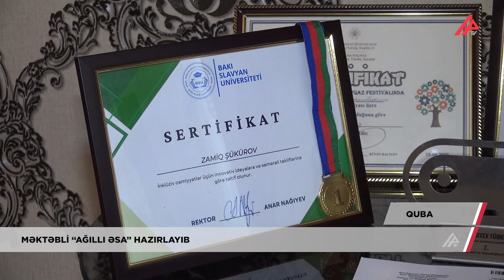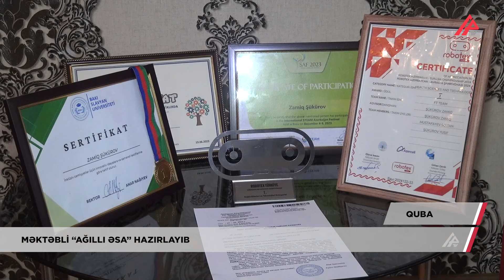Qubada 10-cu sinif şagirdi “Ağıllı əsa” hazırladı - APA TV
Qubalı məktəbli görmə əngəlli insanlar üçün süni intellektlə işləyən əsa hazırlayıb.  Quba şəhər Mehrab Niftəliyev adına Texniki təmayüllü liseyin X sinif şagirdi olan Zamiq Şükürovun hazırladığı “ağıllı əsa” günəş enerjisi ilə işləyir və görmə əngəlli insanın maneəsiz hərəkətini tam təmin edir.